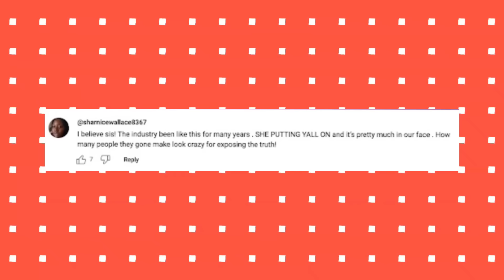Jaguar Wright THINGS you Don't know